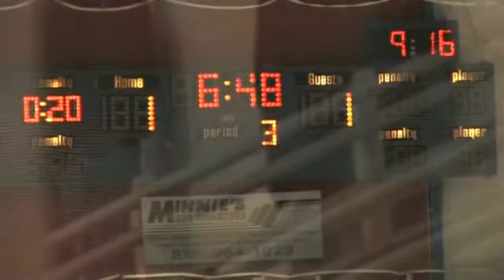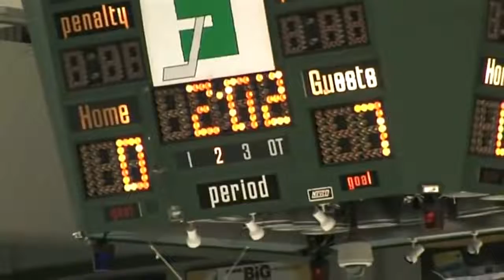Mitch Marner Minor Hockey Mini Documentary (On The News)